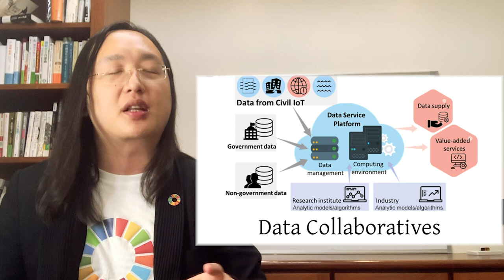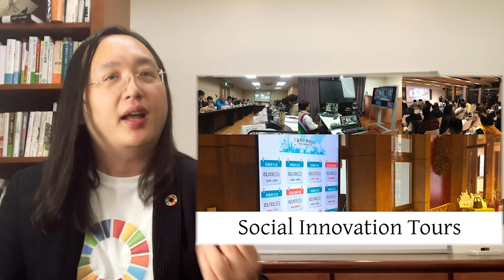2019-05-22 Lightning talk at GlobalCXI meeting